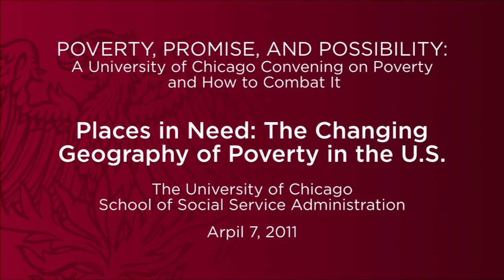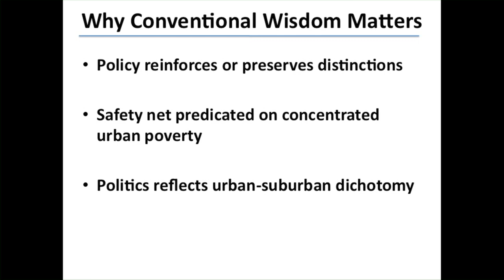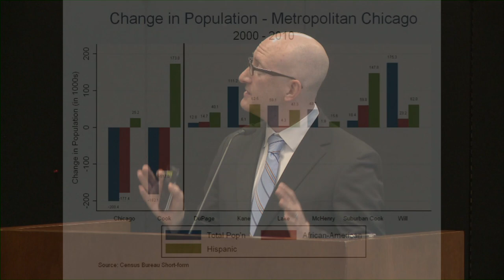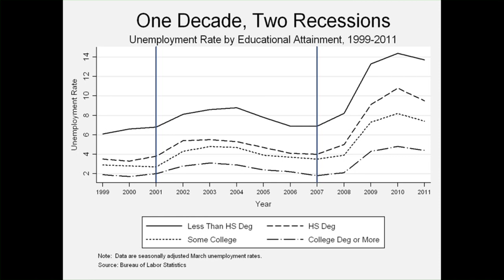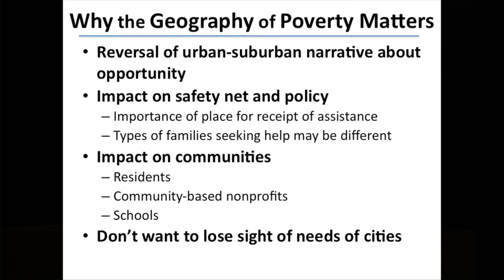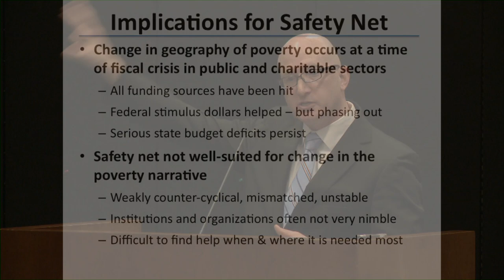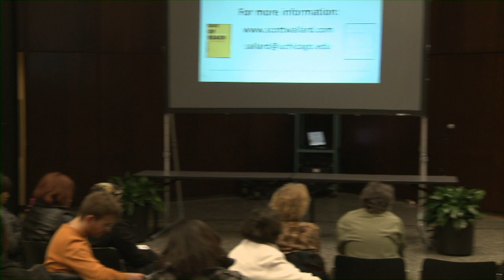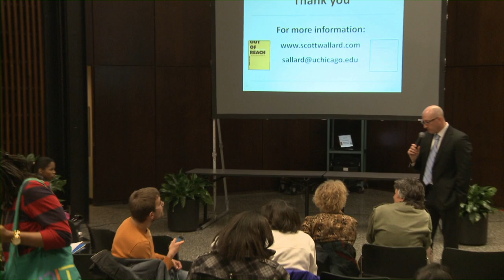Places in Need: The Changing Geography of Poverty in the U.S.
Scott Allard, associate professor at the School of Social Service Administration at the University of Chicago.